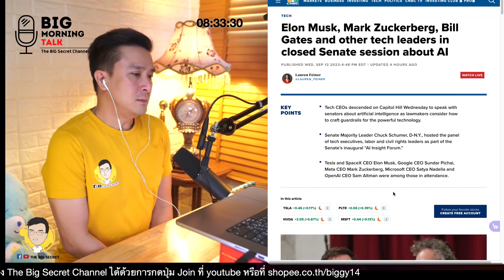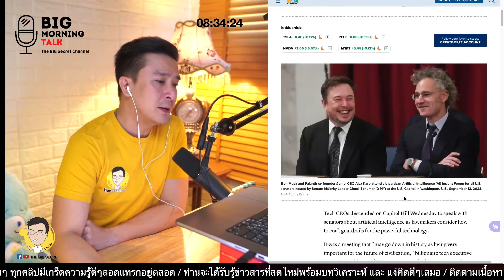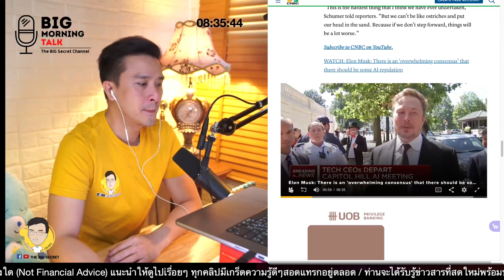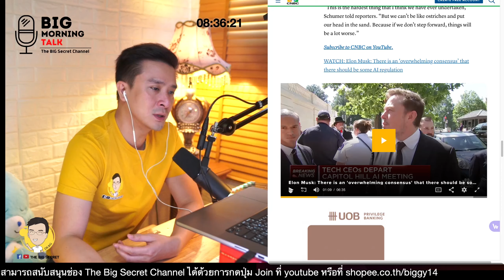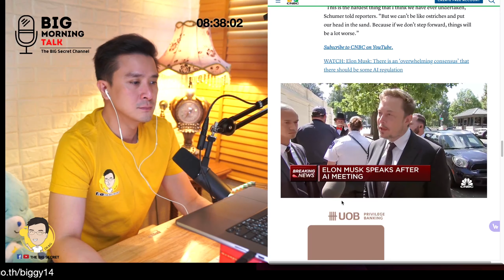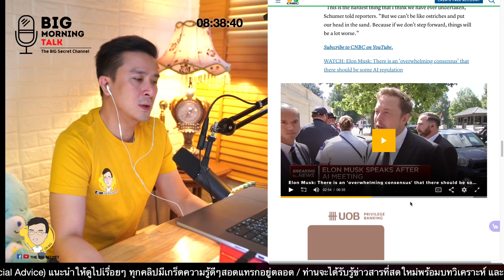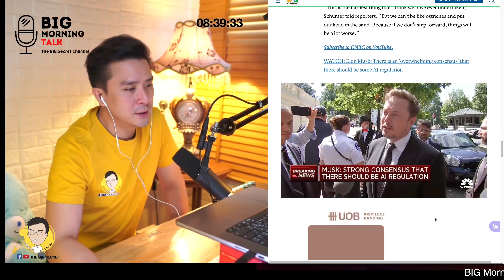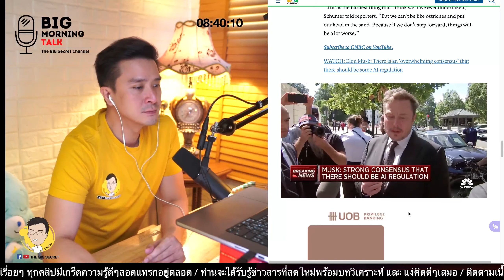ขาใหญ่ Tech ให้ความเห็น AI